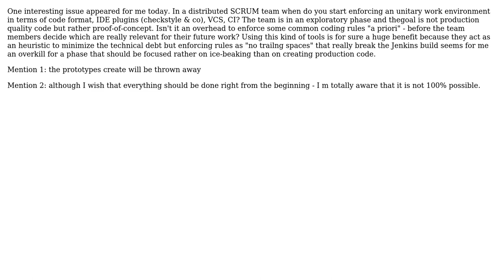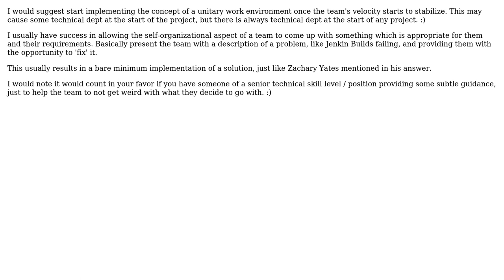Software Engineering: Distributed SCRUM team issues: The work environment (4 Solutions!!)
Software Engineering: Distributed SCRUM team issues: The work environment

With thanks & praise to God, and with thanks to the many people who have made this project possible! | Content (except music & images) licensed under CC BY-SA | Music | Images & others | With thanks to user Zachary Yates user toy user Ross Patterson user David 'the bald ginger' user Daniel Voina and the Stack Exchange Network Trademarks are property of their respective owners. You are responsible for your own actions.